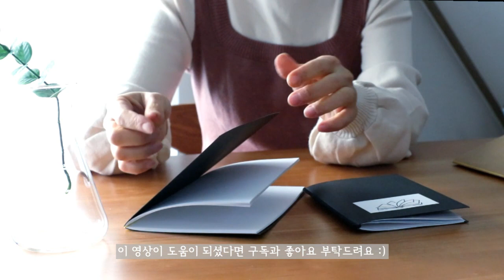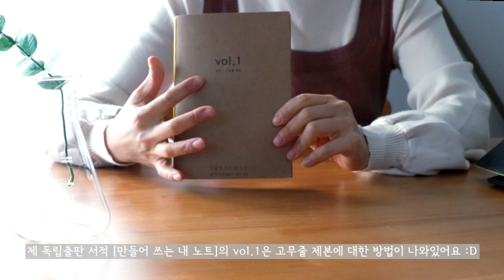DIY 고무줄 노트 만들기 초간단 노트제작 Making rubber band noteboos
안녕하세요 앳북입니다
오늘 영상은 정말 쉽고 간단한 고무줄 노트 만들기입니다

[만들어 쓰는 내 노트] 를 참고하셔서 보셔도 좋답니다 :)